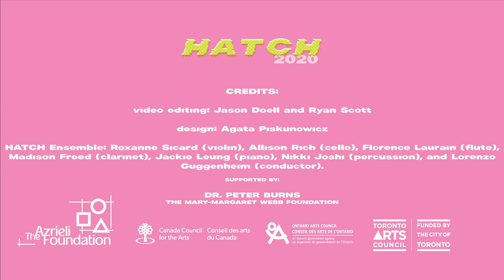"Nocturne for ES" (2019) by Anna Hostman (CA) performed by Jackie Leung, piano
Premiered August 30th, 2020, 7pm EDT, online.

As part of HATCH - Continuum's annual summer music mentorship project.
Mentor: Gregory Oh, piano

Jackie Leung (Toronto)

Dr. Jackie Leung  (DMA performance, SUNY Stony Brook) has given piano masterclasses, improvisation workshops, papers, and lecture recitals internationally. Jackie has also instructed Keyboard courses at McGill University, Chamber Music and Applied Piano courses at Stony Brook University. Jackie is a Gold Medal Teacher and member of the RCM College of Examiners. She has also adjudicated in various festivals and international competitions for young artists. Jackie has received support from Canada Council for the Arts and the Banff Centre for Arts and Creativity. She has a private studio, and is the pianist for Avant Perpetual with Dr. Jin Lee Youn.

© Continuum Contemporary Music (Toronto) 2020